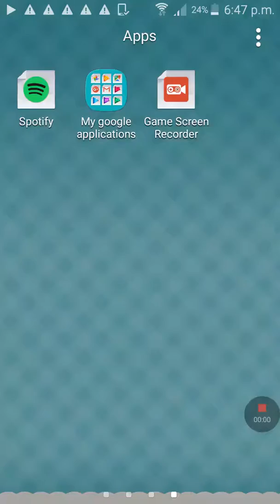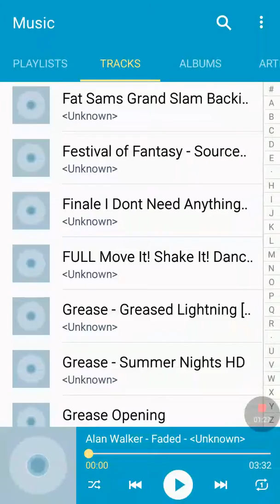Bugsy malone-bugsy malone